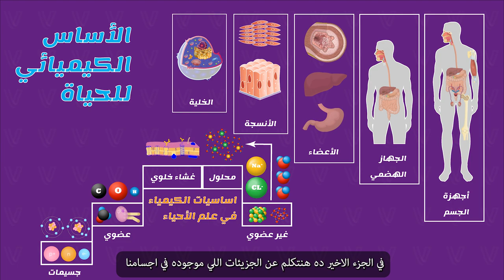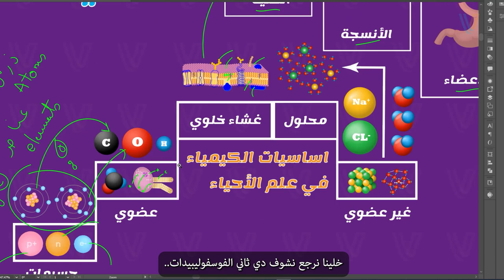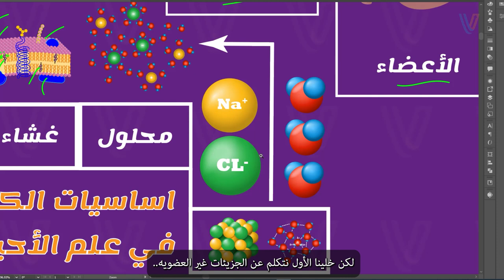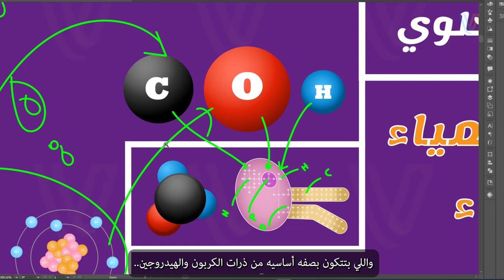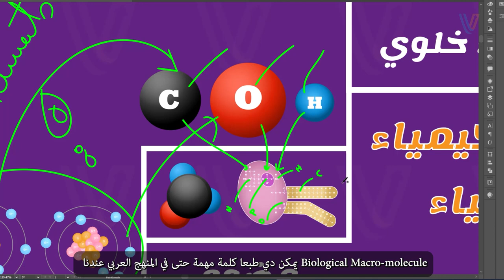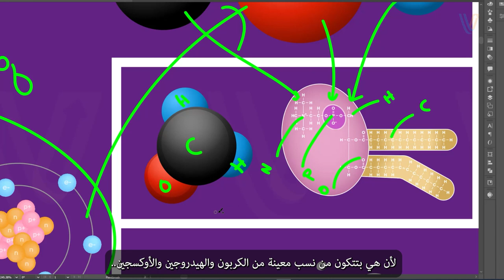الجزيئات العضوية الحيوية والغير عضوية في أجسامنا | المستويات المتدرجة - الجزء الثالث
في الجزء الأخير هنتكلم عن الجزيئات العضوية والغير عضوية
دول بيعتبروا النوعين الأساسيين من الجزيئات أو المركبات في أجسامنا
الكربون بيعتبر مكون أساسي في الجزيئات الحيوية
وهي زي ما قلنا بنسميها الجزيئات البيولوجية الكبيرة

لكن معظم الجزيئات الغير عضوية مفهاش ذرات كربون
زي ملح الطعام والماء

الجزيئات الحيوية في أجسامنا أربع أقسام وهي
الكربوهيدرات والليبيدات
والبروتينات والأحماض النووية